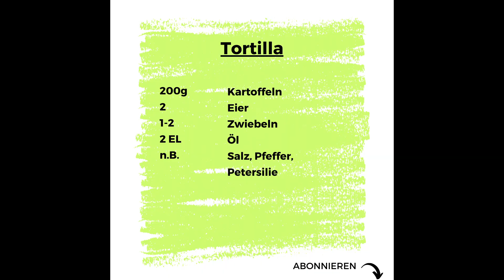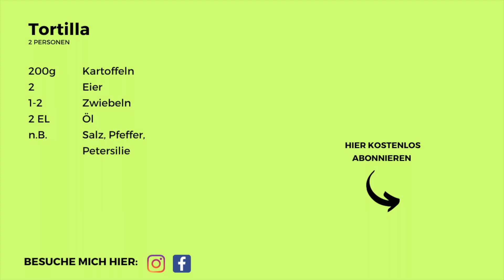Spanische Tortilla selber machen 🇪🇸 VEGETARISCH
Du möchtest EINFACH LECKA und ohne großen Aufwand etwas Hausgemachtes essen? Dann bist Du hier genau richtig!

Hier bekommst Du leckere Rezepte, die Du einfach und schnell nachmachen kannst;-)

Heute machen wir eine Spanische Tortilla ganze einfach selbst!

Wenn Du ein bestimmtes Rezept haben möchtest, schreibe mir in die Kommentare.

🥗 ZUTATEN:
Findest Du ganz einfach zum Abfotografieren am Ende des Videos.

😉 TIPP:
Wenn Du magst kannst Du auch noch Garnelen oder Chorizo in die Tortilla machen. Die vegetraische Varianten lässt sich auch super mit Paprika Streifen ergänzen.